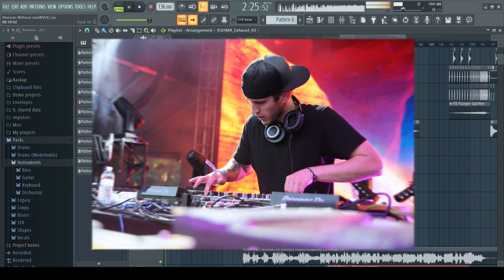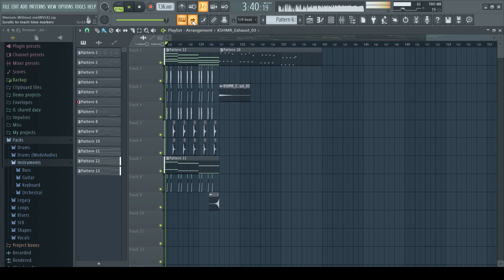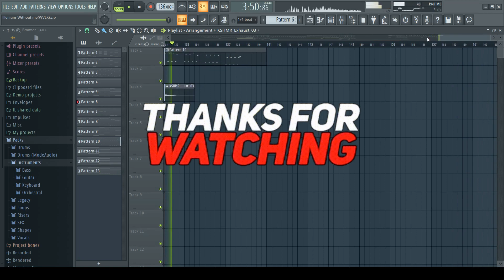Halsey-Without Me (ILLENIUM Remix)by WVLK [FL STUDIO 20+FLP]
This is my Remake of Halsey-Without Me (ILLENIUM Remix)

●Previous Remake-Mike Williams - Don't Hurt (FL Studio Remake) + FREE FLP